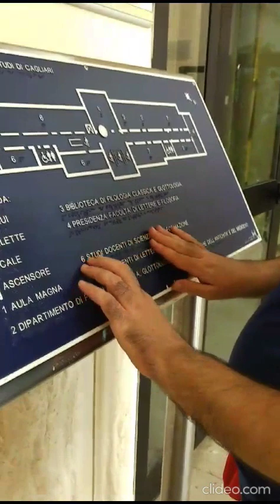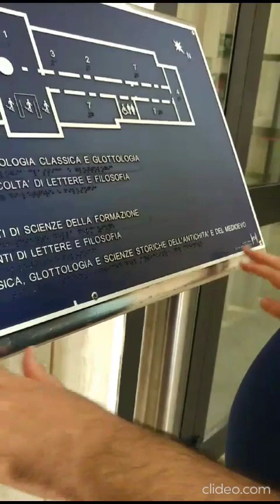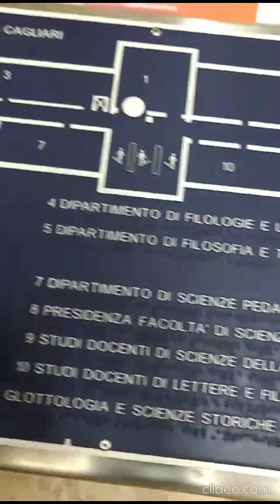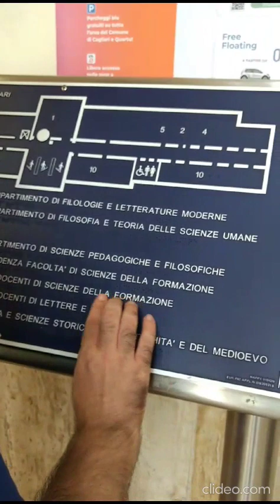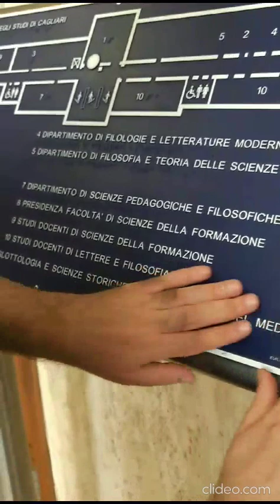Cagliari Università - Lettura inclusiva su mappe tattili e statua.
Cagliari, Facoltà di Studi Umanistici - In data 20/09/2023, con il collega editor non vedente Stefano Manzi, mi reco in Facoltà con l'obiettivo di fargli leggere le mappe tattili con pittogrammi a rilievo e puntini Braille che illustrano gli ambienti universitari.  A seguire, una breve manipolazione sul busto del filosofo Giordano Bruno. In corso di registrazione fatta con lo smartphone, purtroppo si è perso dell'audio, il parlato uscente quindi è poco, effetti sonori sono di studenti in transito. Caricamento in piattaforma a cura della pedagogista audiodescrittore per non vedenti Dott.ssa Silvia Ferrari. Seguono altri link di utilità: